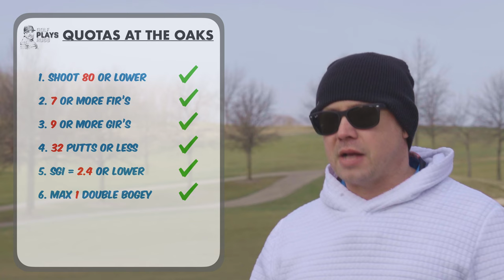THE LOWEST GOLF SCORE OF MY LIFE (PART 1)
In this video, I challenge Dustin to an 18 hole golf match. Dustin is a 25 HCP and I am a 7 HCP, so I start him at 18 under par and attempt to chase him and beat him before the round of golf is over. This round of golf is the lowest score I have ever achieved playing golf! You'll have to tune in to part 2 to see just what my final score was!

On this channel, I focus on golf improvement through golf course strategy and management, mental approach to golf, and short game improvement.

Did i mention i love golf!??

My gear:

Ping G430 LST Driver
Ping G425 LST 3 Wood
Ping Crossover 3 Iron
Ping G425 Irons 3, 5-SW

Cobra Putter

About me:
I am 44 years old, currently playing at a 7 handicap but striving to make progress towards scratch golf.

I would love to have you as a guest.  I am currently looking for 5-10 handicappers to play with me on this channel, but happy to meet up with golfers of all skill levels!

I certainly appreciate your support! I will respond to your comments.